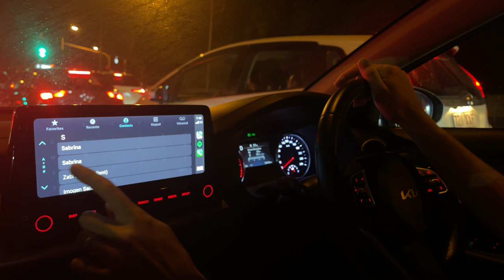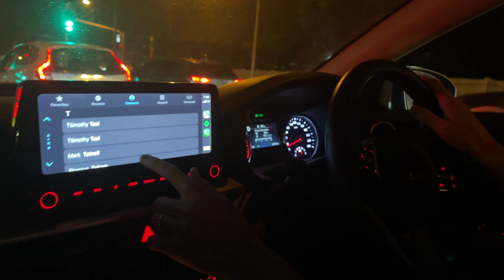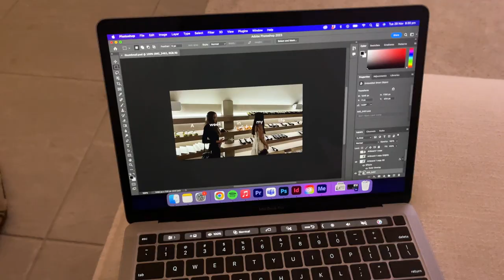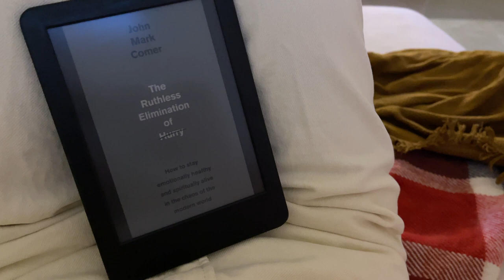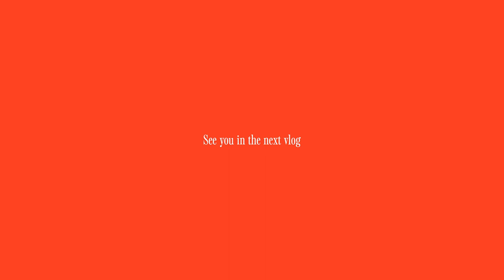VLOGMAS 2022 DAY 1 - Dinner Date with Cockroaches, Lots of Work & Destroyed my Abs at the Gym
Welcome to the first instalment of VLOGMAS! I will be posting a lot more throughout the month of December. There is lots of fun things planned so make sure to stay up to date!